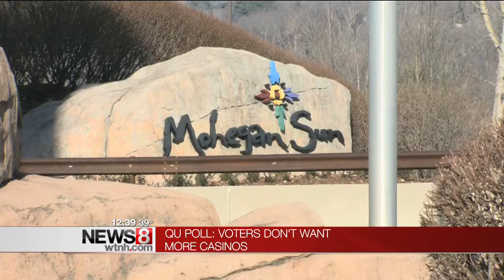Poll: Three-fourths of voters oppose more casinos in state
A Quinnipiac University poll says an overwhelming majority of Connecticut voters oppose more casinos.